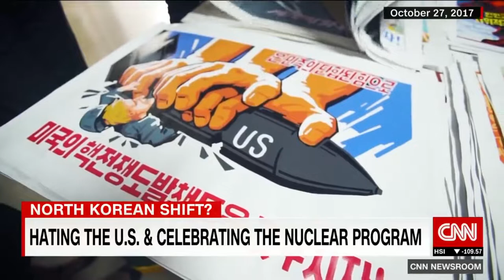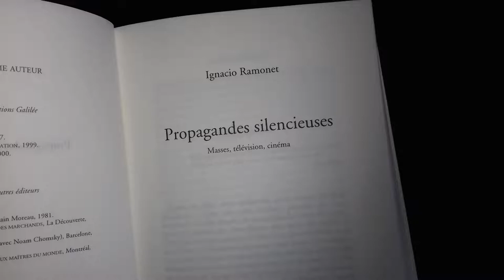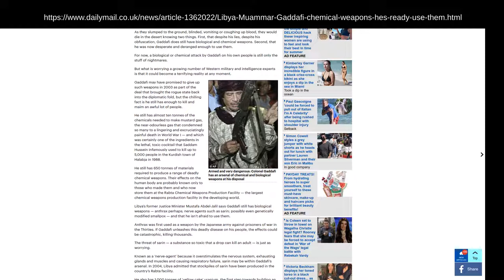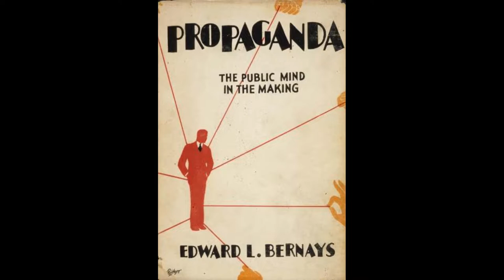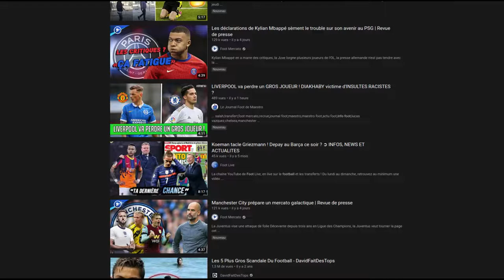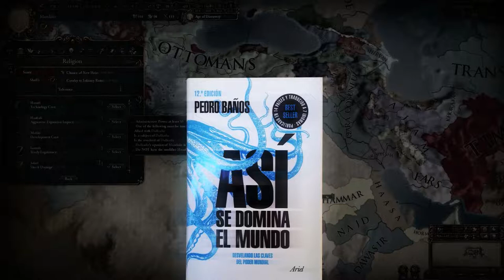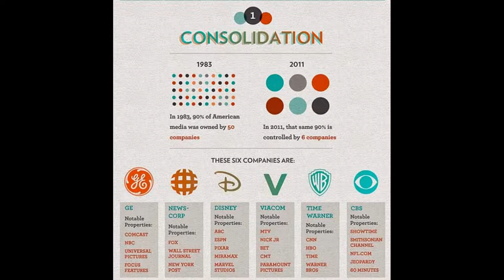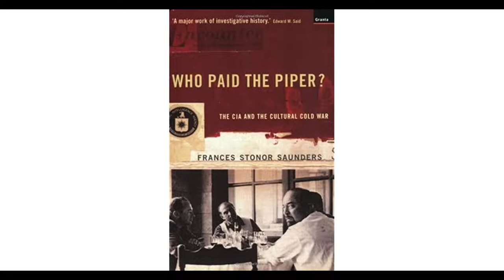Comment est dominé le monde (et vous au passage), Pedro Baños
Un livre un peu pris au hasard, d'un auteur conspué «conspi» colonel espagnol spécialiste en géostratégie et intelligence.
Intéressant pour avoir un son de cloche différent et un peu déniaisant sur la politique et les médias. J'ai dit son de cloche différent, j'ai pas dit vérité.

# TIMELINE (pour mieux comprendre le découpage)
00:01:28 el mundo es como el patio de un colegio
00:02:27 rivaldad ambicion y violencia
00:03:23 el estado es un ser vivo
00:04:21 la economia manda
00:06:20 el determinante peso de la historia
00:09:19 no hay aliados eternos / los intereses crean extrañas alianzas
00:10:20 los pilares de la disuasion
00:10:54 intimidacion en las redes sociales
00:11:22 la patada a la escalera
00:13:35 fomenta la division
00:13:57 Lybia dividida
00:14:40 su aplicación en la actualidad
00:15:04 la dominación indirecta
00:15:25 la dominación indirecta a traves del arte y de la cultura
00:16:58 la dominación por el miedo
00:18:17 interferencia en procesos el ectorales
00:18:57 retorcer la ley para retorcer a tu enemigo
00:20:14 no hagas lo que los demas pueden hacer por ti
00:20:33 las operaciones de falsa bandera
00:22:14 la creacion del enemigo
00:22:55 la OTAN se reinventa
00:23:16 creacion y diabolizacion del enemigo: Gadafi, 2011
00:24:47 miente que algo queda
00:25:05 manipulación de las masas y propaganda
00:25:49 los mil colores del kaleidoscopio
00:26:26 el consejo de Jefferson sobre la prensa
00:27:13 principios de la propaganda
00:35:00 los rusos juegan tambien al desconcierto
00:36:36 quien controla los medios de comunicación?
00:37:08 las armas de comunicación masivas
00:39:07 el pensamiento unico
00:40:15 siembra cizaña
00:40:40 E.U. crea una red social subversiva en Cuba
00:42:11 conclusion

# LAISSER UN POURBOIRE
- Faire un don en LBC sur Odysee (c'est une méthode pour mieux me référencer)
- Bitcoin : bc1qtrkgg3e7s6n9ucvtyfxc53wlk5xfr9e973heke
- Monero : 8BDYzreNqL11hVWgycVcL3EvyNL9KNfhdW6kfS6BytRL7e3YtoqVLW36nRkwPEjjLQHdED4sMfoZT4TXSuxEzWnB8YsZCPs